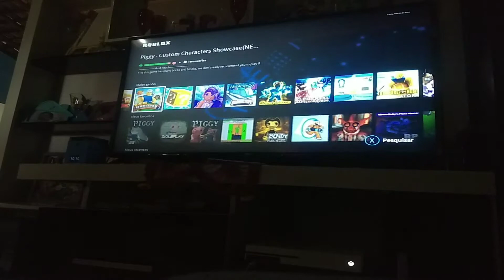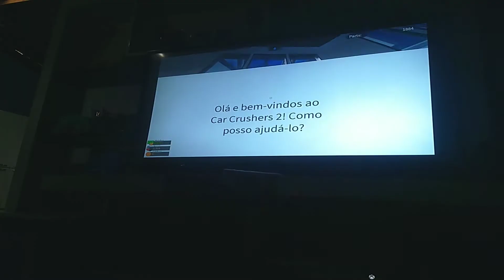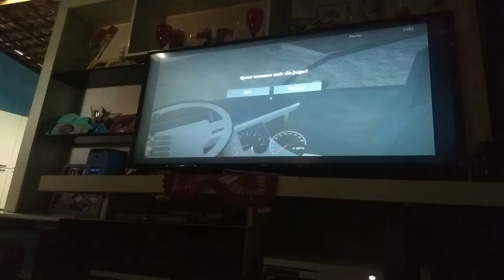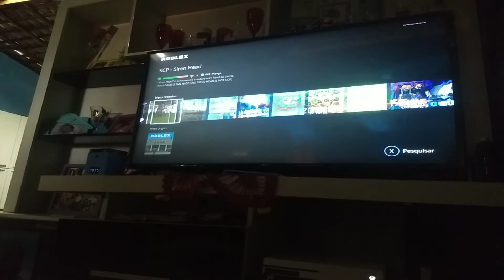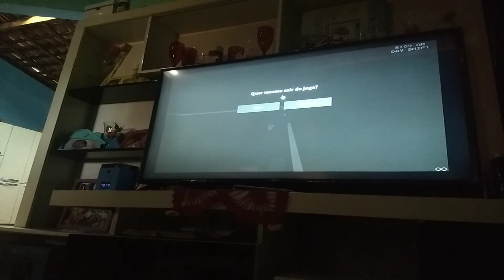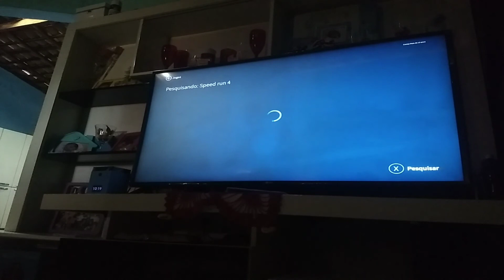Jogos divertidos do Roblox #1